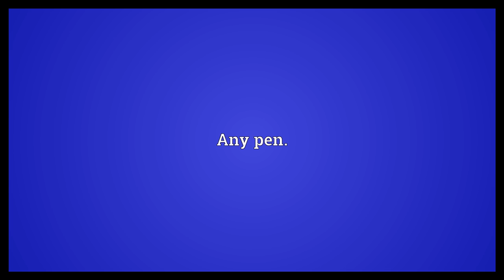Quill Meaning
Video shows what quill means. The lower shaft of a feather, specifically the region lacking barbs.. A pen made from a feather.. Any pen..  Quill Meaning. How to pronounce, definition audio dictionary. How to say quill. Powered by MaryTTS, Wiktionary